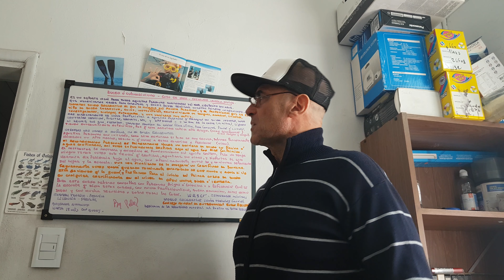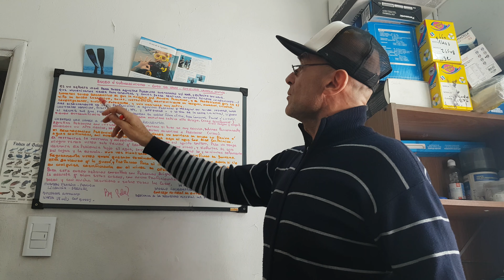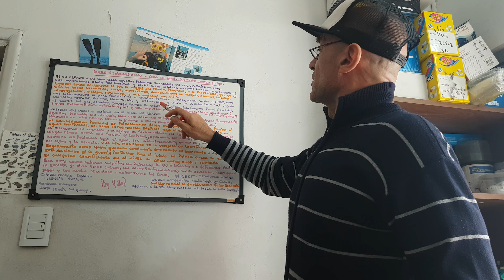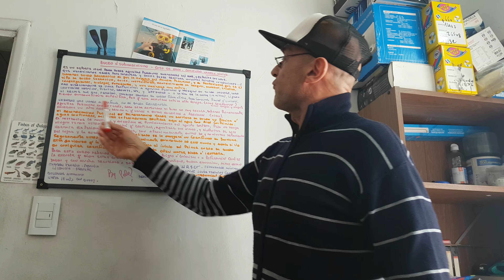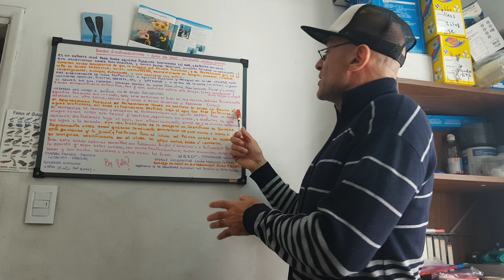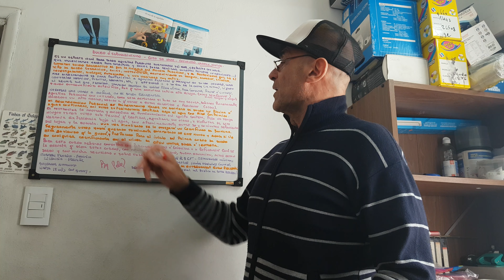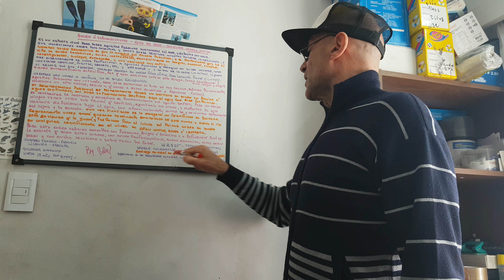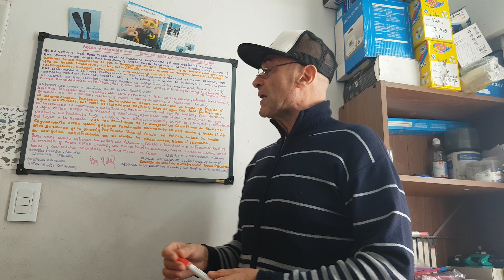BUCEO 𝐑𝐄𝐂𝐑𝐄𝐀𝐓𝐈𝐕𝐎 - 𝐐𝐔𝐄 𝐄𝐒 𝐔𝐍 𝐁𝐀𝐔𝐓𝐈𝐒𝐌𝐎 𝐃𝐄 𝐁𝐔𝐂𝐄𝐎 COMO SE HACE 𝓫𝔂 𝓹𝓮𝓵𝓪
BAUTISMO DE BUCEO
QUE SE SIENTE RESPIRAR BAJO EL AGUA
𝐂𝐎𝐌𝐎 𝐒𝐄 𝐂𝐎𝐌𝐈𝐄𝐍𝐙𝐀 𝐄𝐍 𝐄𝐋 𝐃𝐄𝐏𝐎𝐑𝐓𝐄 𝐃𝐄𝐋 🇧🇺🇨🇪🇴 𝐑𝐄𝐂𝐑𝐄𝐀𝐓𝐈𝐕𝐎 ...ＢＡＵＴＩＳＭＯ --VORTEX 1--
COMO SE COMIENZA CON EL BUCEO O SUBMARINISMO PASO A PASO by pela
EL BUCEO O SUBMARINISMO ES UN DEPORTE IDEAL PARA TODAS AQUELLAS PERSONAS ENAMORADAS DEL MAR Y ESPACIOS CON AGUA, RÍOS LAGOS, ETC.
QUE ES LO QUE NECESITAMOS HACER Y DONDE PARA PODER REALIZAR NUESTRAS PRIMERAS INMERSIONES…?
 UNA BREVE RESEÑA DEL BUCEO.
LLAMAMOS BUCEO RECREATIVO AL DEPORTE QUE LA MAYORÍA DE LAS PERSONAS DEL PLANETA PRACTICAN, Y EL BUCEO PROFESIONAL ASÍ SE LO LLAMA AL TIPO DE BUCEO QUE ES LUCRATIVO, POR EJEMPLO GUIÁS DE BUCEO, INSTRUCTORES, MANTENIMIENTOS DE TANQUES, ACUARIOS, EMBALSES,INVESTIGADORES, BIÓLOGOS, FOTÓGRAFOS Y UNA VARIEDAD MUY AMPLIA.
MAS DIRECTAMENTE SE LLAMA PROFESIONAL A AQUELLAS PERSONAS QUE TRABAJAN EN BUCEO INSHORE, COMO CENTRALES TÉRMICAS, PUENTES, RESCATE , ETC, Y OFFSHORE A TODOS AQUELLOS QUE TRABAJAN A MAS DE 20 KM O 12 MILLAS DE LA COSTA , LIGADOS AL SECTOR DEL GAS, PETROLEO Y TENDIDO DE FIBRAS ÓPTICAS QUE UNEN CIUDADES Y PAÍSES.
ESTOS PROFESIONALES TIENEN ENTRENAMIENTO ESPECIFICO, POR QUE ESTE TIPO DE ACTIVIDADES IMPLICA ALTO RIESGO.
REALIZAN TRABAJO A VECES A MUCHA PROFUNDIDAD, USANDO ESCAFANDRAS TIPO KIRBY MORGAN Y ALIMENTADOS A TRAVÉS DE NARGUILES,
DE AHORA EN MAS NOSOTROS NOS VAMOS A ENFOCAR EN EL BUCEO RECREATIVO ESPECÍFICAMENTE.
AQUELLAS PERSONAS QUE DESPIERTAN INTERÉS EN ESTA ACTIVIDAD QUE SI BIEN ES MUY SEGURA, DEBEMOS PRIMERAMENTE POR SOLICITUD DE LA ESCUELA DE BUCEO Y REGLAMENTACIONES HACERNOS UN APTO MEDICO PARA DESCARTAR CUALQUIER TIPO DE PROBLEMAS BAJO PRESIÓN, NO OLVIDEMOS LOS OÍDOS QUE ESTÁN SOMETIDOS A LA PRESIÓN, SI ALGUNO TUVIERA PROBLEMAS NO ES APTO PARA EL BUCEO POR SEGURIDAD HACIA LA PERSONA MISMA.
MI RECOMENDACIÓN PERSONAL ES PRIMERAMENTE ES HACER UN BAUTISMO DE BUCEO EN PISCINA O AGUAS CONFINADAS. EN ESA EXPERIENCIA USTED EXPERIMENTARA LO QUE SE SIENTE ESTAR Y RESPIRAR BAJO EL AGUA DESDE UN TANQUE DE AIRE COMPRIMIDO.
 EL INSTRUCTOR LE MOSTRARA Y ENSEÑARA EL FUNCIONAMIENTO DE TODO EL EQUIPO DE BUCEO COMPLETO, PERO NO TENGA NINGÚN TEMOR USTED SOLO TENDRÁ QUE RESPIRAR Y ECUALIZAR SUS OÍDOS Y DISFRUTAR DE ESTA HERMOSA EXPERIENCIA BAJO EL AGUA EN 5 O 6 METROS DURANTE 20 A 40 MINUTOS DEPENDIENDO DEL LUGAR
Y LA ESCUELA.
UNA VEZ FINALIZADA LA EXPERIENCIA SE LE OTORGARA UN DIPLOMA O CERTIFICADO DE SU PRIMER BAUTISMO DE BUCEO, Y USTED YA POR DECISIÓN PROPIA SABRÁ SI LE AGRADO O NO, COSA IMPROBABLE QUE NO LE HAYA GUSTADO, Y YA ESTA PREPARADO PARA EL INICIO DE SU PRIMER CURSO DE BUCEO CON CUALQUIER CERTIFICADORA  EN EL NIVEL DE OPEN WATER DIVER, BUCEADOR DE AGUAS ABIERTAS, UNA ESTRELLA O PRIMER NIVEL TODAS DEPENDIENDO DE LA CERTIFICADORA TIENEN UN NOMBRE U OTRO QUE ES LO MISMO.
PARA REALIZAR ESTE CURSO DEBEMOS PREGUNTAR A PERSONAS QUE LO HAYAN CURSADO Y REFERENCIAS DE ESCUELAS QUE DICTEN ESTOS CURSOS CON MUCHO PROFESIONALISMO, BUENA EDUCACIÓN,  Y MAS ALTOS ESTÁNDARES DE LOS NORMALES, POR SOBRE TODAS LAS COSAS CON MUCHA SEGURIDAD.
CUANDO HAGO REFERENCIA A ESCUELAS CON MAS ALTOS ESTÁNDARES, NO QUIERE DECIR QUE HAYA ESCUELAS QUE ENSEÑAN MAL, HAY NORMATIVAS BÁSICAS (ESTÁNDARES) PARA DICTAR CADA CURSO, LO CUAL ES LO CORRECTO, PERO TAMBIÉN HAY ESCUELAS QUE SE TOMAN UN TIEMPO MAS LARGO TANTO EN LA TEORÍA COMO EN LA PRACTICA AGREGANDO DETALLES PARA QUE EL FUTURO BUCEADOR ESTE MAS QUE SEGURO, ESTOS ESTÁNDARES ESTÁN REGIDOS POR LA ---WRSTC--- WORLD RECREATIVE SCUBA TRAINING COUNCIL CONSEJO MUNDIAL DE ENTRENAMIENTO DE BUCEO RECREATIVO Y OTRAS.
CADA PAÍS ES RESPONSABLE TAMBIÉN DE REGLAMENTACIÓN Y CONTROL DE ESTE TIPO DE ACTIVIDAD RECREATIVA, ABAJO DESCRIPTAS.
“Los diferentes estándares mínimos de seguridad adoptados por dichas agencias certificadores de buceo se basan en los establecidos por las Organizaciones Internacionales de control de calidad como CMAS - Confédération Mondiale des Activités Subaquatiques, EUF - European Underwater Federation, IDSA – International Diving Schools Association,IMCA – International Marine Contractors Association,WRSTC - World Recreational Scuba Training Council e IDSSC - International Diving Safety Standards Commission.​
YO RECOMIENDO ELEGIR ESTE TIPO DE ESCUELAS SIN DESMERECER AL RESTO.
AL FINALIZAR EL CURSO LA PARTE TEÓRICA Y PRACTICA, YA APROBADO SE LE EXTIENDE UNA LICENCIA, QUE LO HABILITA A BUCEAR EN CUALQUIER PARTE DEL MUNDO HASTA UNA PROFUNDIDAD MÁX DE 18 METROS CON UN COMPAÑERO Y UN GUIÁ DE BUCEO.
ANÍMESE A CONOCER EL 70% DE NUESTRO QUERIDO PLANETA TIERRA.
ESTADÍSTICA AL 27 OCTUBRE DEL AÑO 2016
2.7 y 3.5 millones de buceadores activos en E U con hasta 6 millones de buceadores activos en todo el mundo. Hay alrededor de 11 millones de buceadores en los Estados Unidos y alrededor de 20 millones de buceadores en todo el mundo ”
POR SUPUESTO A HOY DÍA MUCHOS MAS, PERO COMO PODEMOS VER EN COMPARACIÓN SOMOS MUY POQUITOS CASI NADA, POR LO QUE NOS HACE ESPECIALES. by pela.